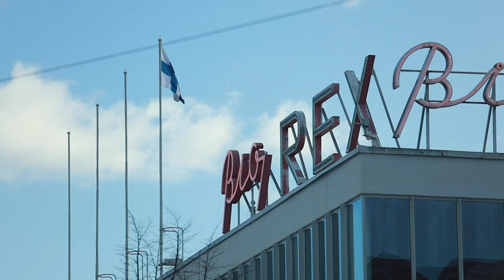BenTV: Sikamaista meininkiä raiteilla ja Turussa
Viesti lakkoileville veturinkuljettajille ja ulkomaisille vaihto-opiskelijoille Turkuun: käyttäydytte kuin siat pellossa